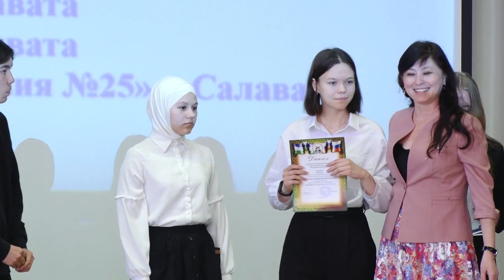" Умники и умницы -2023" г.Салават